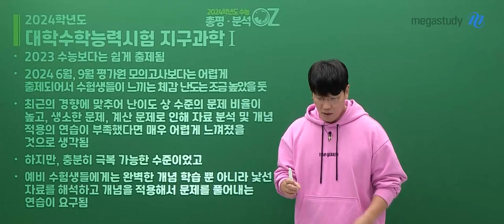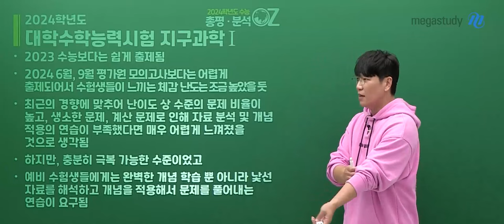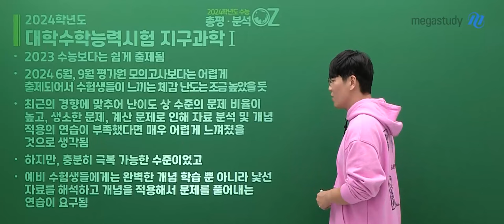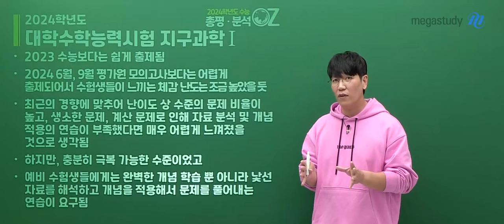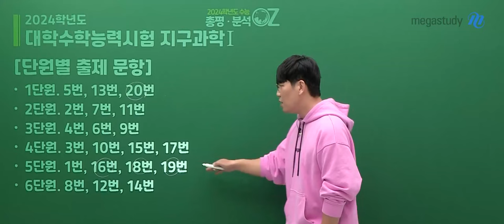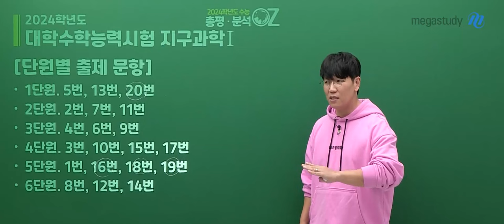[메가스터디] 지구과학 오지훈쌤 - [수능 총평] 오지훈 선생님의 2024학년도 수능 지구과학I 총평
2024학년도 수능을 치르신

OZ패밀리 여러분들 고생 많으셨습니다.

2024학년도 수능 지구과학 총평
- 2023학년도 수능보다는 쉽게 출제됨
- 2024학년도 6, 9월 평가원 모의고사보다는 어렵게 출제되어서 수험생들이 느끼는 체감 난도는 조금 높았을 듯
- 최근의 경향에 맞추어 난이도 상 수준의 문제 비율이 높고, 생소한 문제, 계산 문제로 인해
   자료 분석 및 개념 적용의 연습이 부족했다면 매우 어렵게 느껴졌을 것으로 생각됨
- 하지만, 충분히 극복 가능한 수준이었고
- 예비 수험생들에게는 완벽한 개념 학습뿐 아니라 낯선 자료를 해석하고 개념을 적용해서 문제를 풀어내는 연습이 요구됨

단원별 출제 문항
- 1단원 : 5번, 13번, 20번
- 2단원 : 2번, 7번, 11번
- 3단원 : 4번, 6번, 9번
- 4단원 : 3번, 10번, 15번, 17번
- 5단원 : 1번, 16번, 18번, 19번
- 6단원 : 8번, 12번, 14번